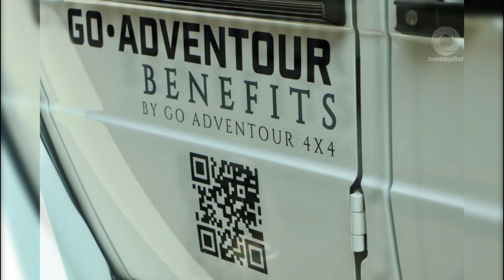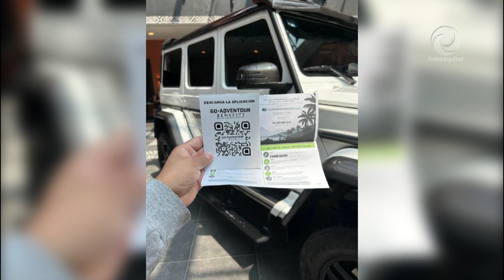Promocionarán sitios turísticos de Hidalgo mediante innovadora aplicación móvil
Conoce la nueva app Go Adventure Benefits y descubre todo un mundo de grandes atractivos, servicios turísticos y actividades que podrás realizar en tu próxima visita al hermoso estado de Hidalgo, descárgala ya!!